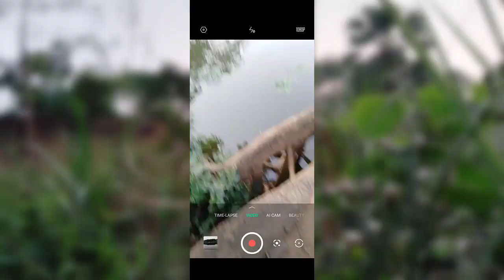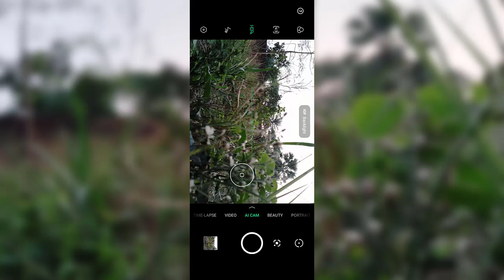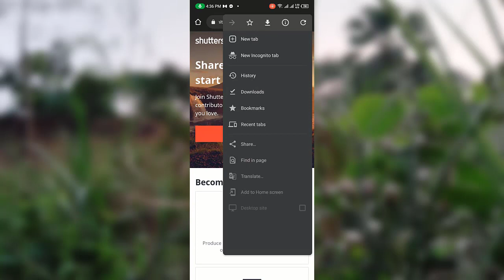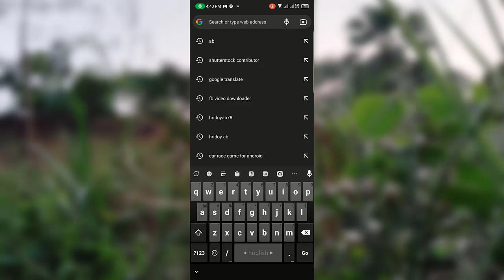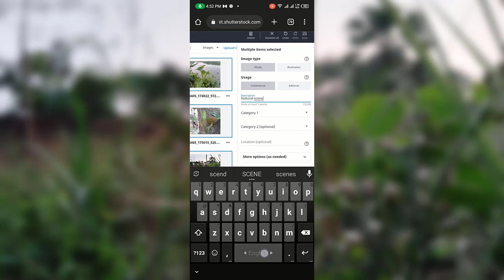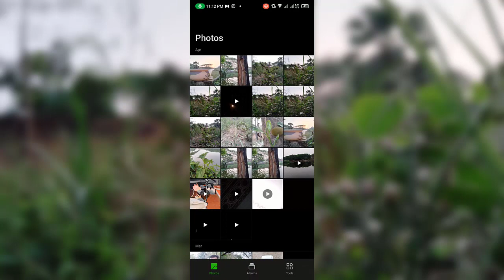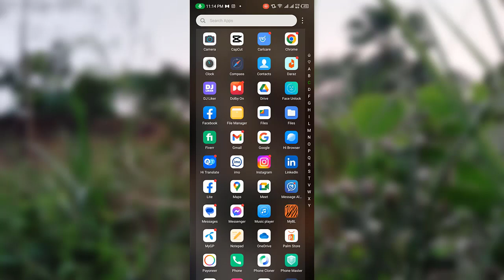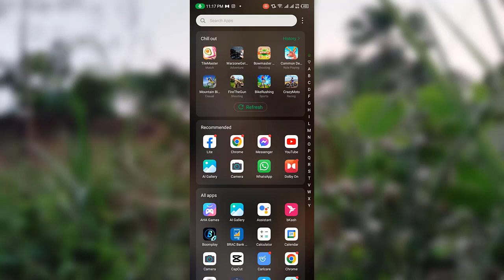ছবি বিক্রি করে আয় করুন | how to sell photos from mobile or computer | earn money by selling photos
Hey Guys
welcome back to Hridoy Graphic School

Today i am gonna starting a Graphic Design Total free course. if you watch this video
you will be able to be a job holder from anywhere and can be a professional freelancer if you want. and more you can be a business man.

Illustrator

Illustrator Tutorial : How to Download and Install WinRAR for Windows 11/10/8/7 | WinRAR For lifetime | Bangla Tutorial

Photoshop